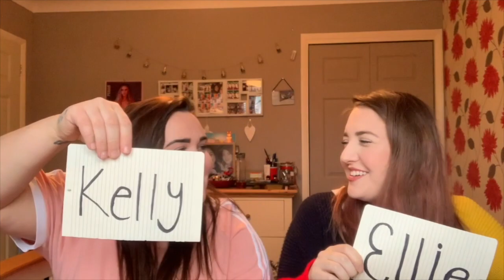DRAW ME LIKE ONE OF YOUR FRENCH GIRLS | KELLYANDELLIE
Check out both of our artistic skills where we draw each other whilst talking a little about what we have been up to during lockdown!

Go over and follow us on
Instagram and Twitter - @kellyphilps @xellielouisex